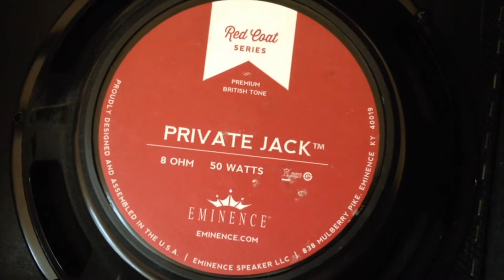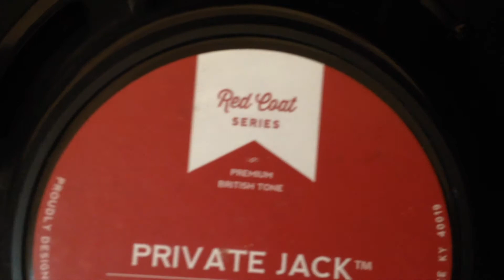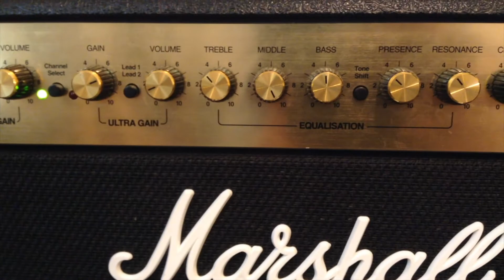Marshall DSL40C Speaker Swap Eminence Private Jack vs Celestion Seventy 80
Eminence Private Jack vs Celestion Seventy 80 Marshall DSL40C Speaker Swap

Eminence Private Jack Eminence Red Coat Series Speaker Description from MusiciansFriend.com:
Thick, smooth, British flavor.

Perfect for blues, indie, and jazz. Lots of perfectly balanced mids and extended highs. Ideal in a 1, 2, or 4 x 12" open- or closed-back configuration. 50W RMS handling, 100W peak. 8 or 16 ohm impedance.

Eminence recommends the Red Coat Private Jack as a direct replacement speaker in the Behring Ultrastack BG412S & Ultrastack BG412H speaker cabinets. Eminence recommends the Private Jack-16 as a alternate replacement speaker in the Marshall 1960A & 1960B speaker cabinets.
FEATURES
Thick British tone for blues, indie and jazz music
Perfectly balanced mids and extended highs

Additional gear:
Gibson Les Paul Classic with Porter Blender Humbuckers & Tone Man Guitar 50's Style Wiring Harness
Fender American Standard Stratocaster with Porter S90s & Tone Man Guitar Modern Wiring Harness
Keeley Red Dirt Overdrive Pedal
Sinasoid Cables
Blue Encore 100i Microphones
Presonus iTwo Interface